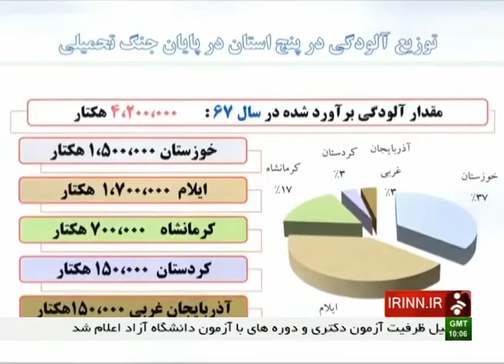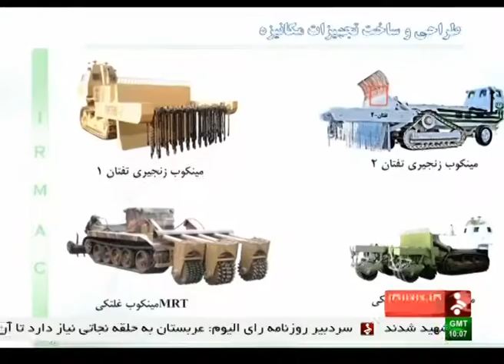Iran made variety of Mine clearing vehicles in action خودروهاي مين روب ساخت ايران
Iran made variety of Mine clearing vehicles in action
خودروهاي مين روب ساخت ايران